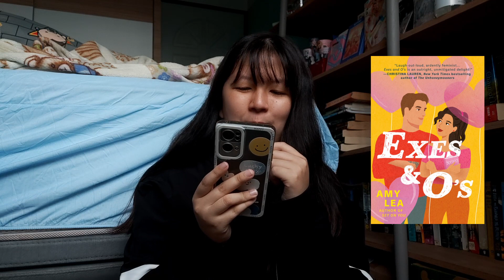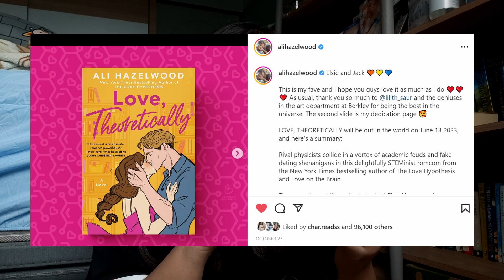23 anticipated book releases for 2023🤩🤩 [cc]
💌hi friends, hope you've been well!💌
in today's video, I share my 23 most anticipated book releases in 2023! let me know what's a book release in 2023 you're looking forward to in the comments below!👀

I forgot I can only add 5 videos to the cards, so here's the rest of my previous videos I alluded to:
14:04
19:54
19:57

Timestamps:
00:00 intro
00:42 january
11:10 february
13:46 march
17:43 april
20:22 may
20:45 june
21:08 september
22:42 october but it's june
23:50 november
24:09 outro